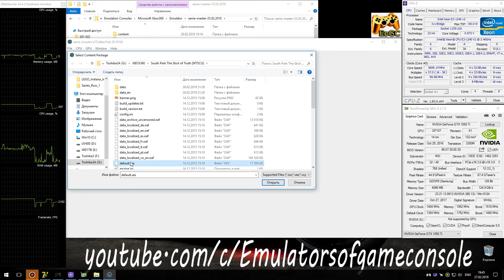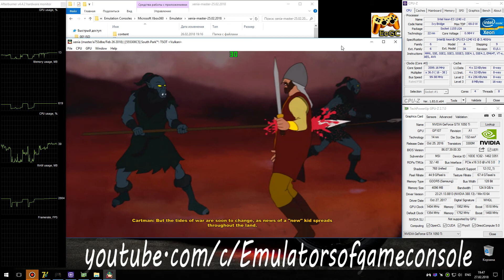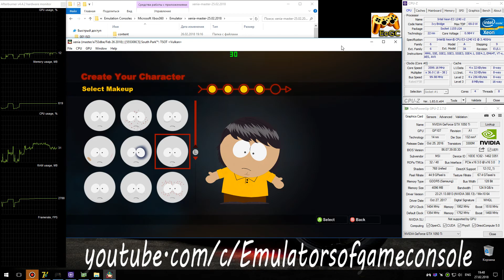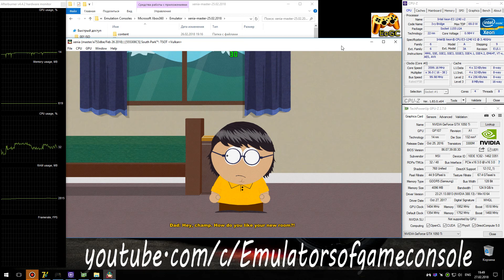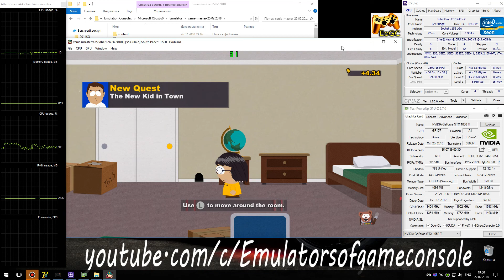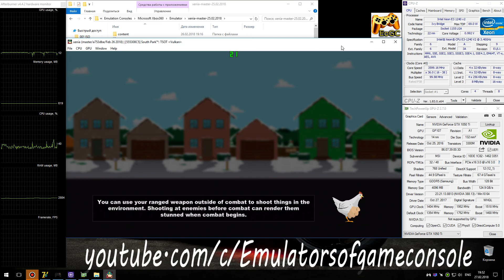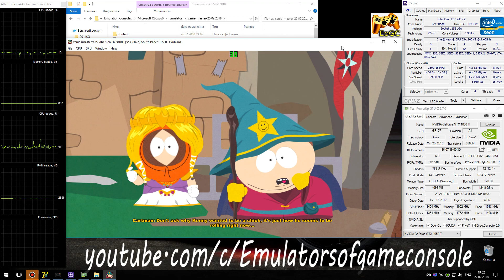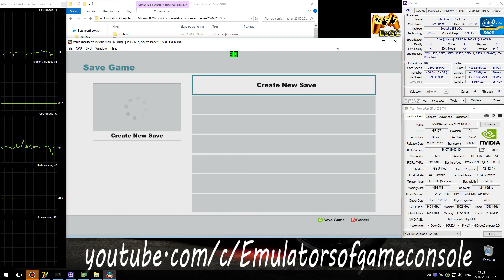XENIA Xbox 360 Emulator - South Park: The Stick of Truth (Ingame) Vulkan #1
XENIA master-builds (use only builds with mark as 'release' !!!)
My Spec:
South Park: The Stick of Truth (Xbox360)
Status: Half-Playable / Ingame (Progress)
Realtime Footage
Работает отлично, но похоже не подгружаются некоторые системные диалоги (зеленые окошечки).
 Ждем обновлений :)